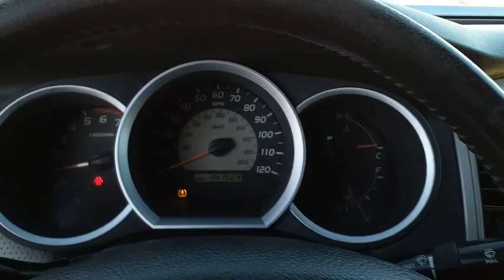2006 Toyota Tacoma M8025B-M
2006 Toyota Tacoma V6

CHAPARRAL
3514 BRISTOL HWY.